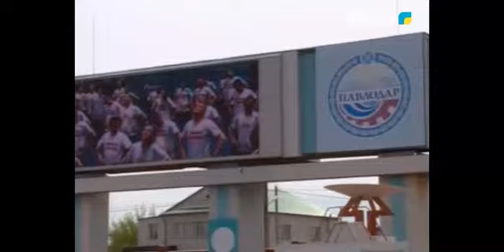ТҮЛЕКТЕР КЕШІ ОРТАЛЫҚ ЖАҒАЖАЙДА ӨТЕДІ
«Жас толқын» барша Ертіс-Баян тұрғындарын шақырады!!! Биылғы мектеп бітіру кешінің дәстүрлі орны да, мәні де толықтай өзгерді. Көптен күткен думанды қуаныш иелері ғана емес, барша қала тұрғындары да тамашалай алады. Бұл туралы Білім басқармасының жетекшісі Дінислам Болатханұлымен өткен брифинг барысында мәлім болды.